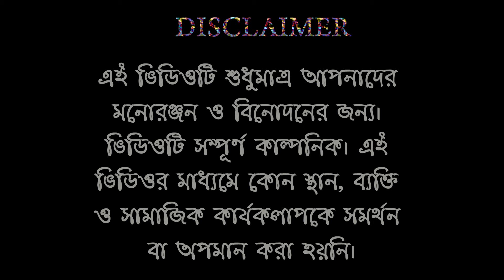Andhokarer Jonaki- IN BENGALI ( অন্ধকারের জোনাকি )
Andhokarer Jonaki- IN BENGALI

Ek nimno modhyobitto Paribarer Jibon Kahani.
Bache thaker Larai.